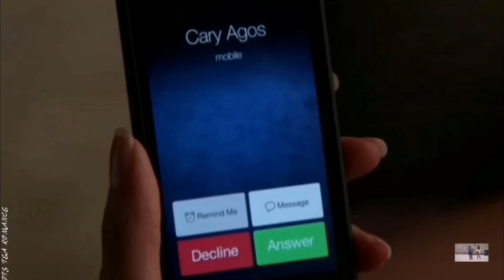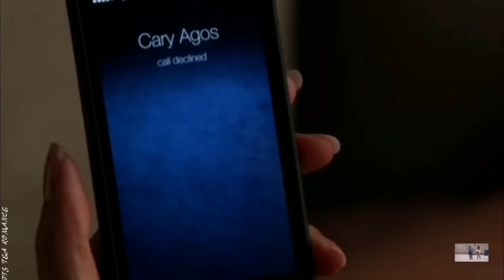Kalinda & Lana 2